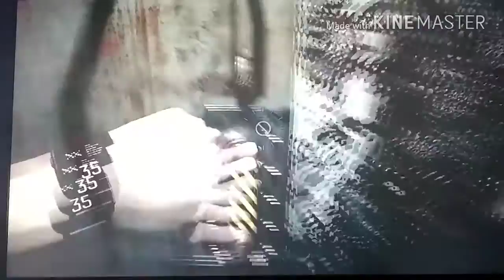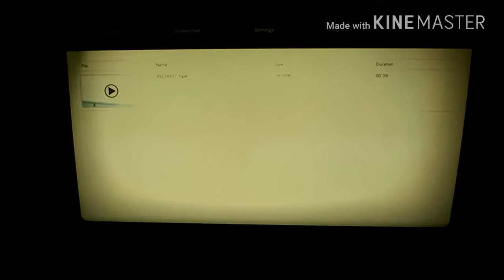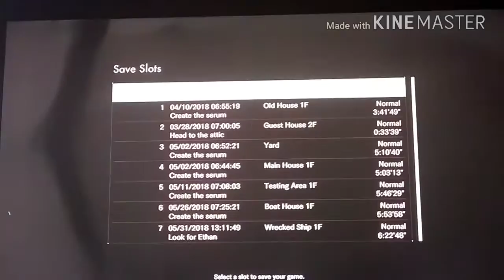Resident Evil 7 she's definitely a demon